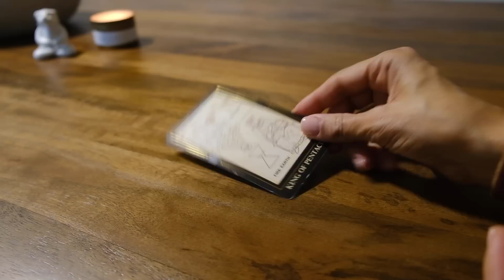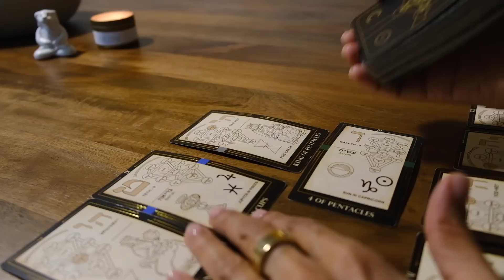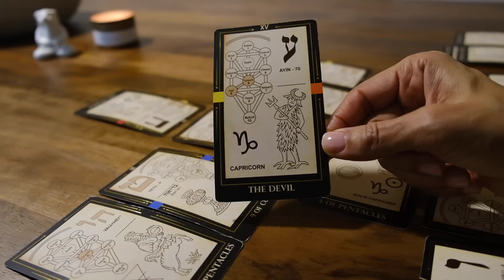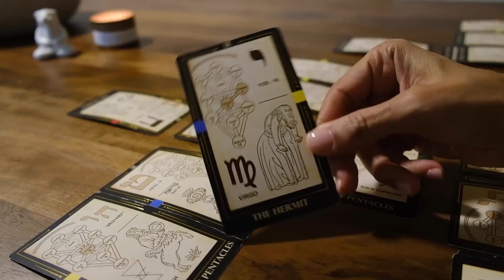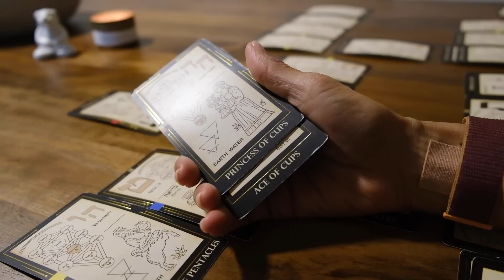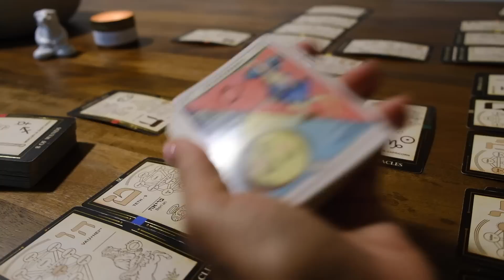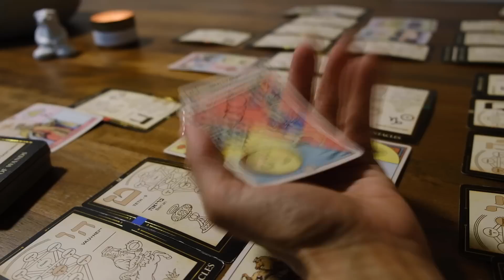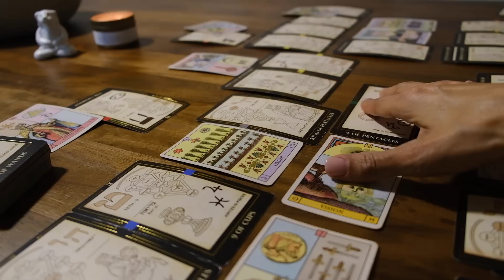Masculine boss? colleague? attorney? love interest? sees whats going on 😈👀 has to be strategic ♟️